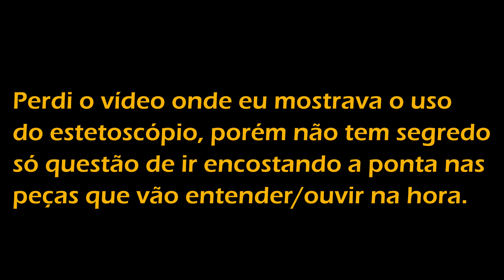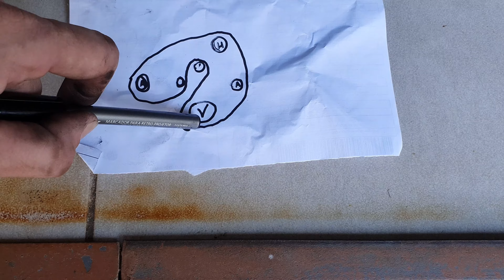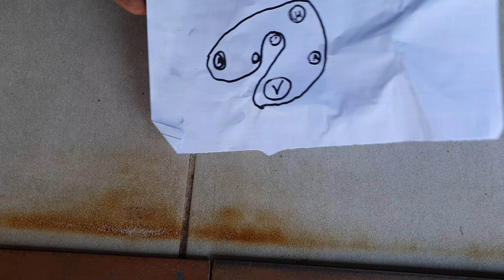Diagnóstico de Barulhos de Correia e Rolamento - [4K]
Nesse vídeo vou mostrar como fiz o diagnóstico do barulho que estava fazendo no meu Gol com motor AP 1.6, estava na dúvida se era algo na correia ou nos rolamentos do esticados. Poderia ainda ser a bomba dagua, alternador, enfim.

Acompanhem o vídeo para saber o que estava causando o barulho.